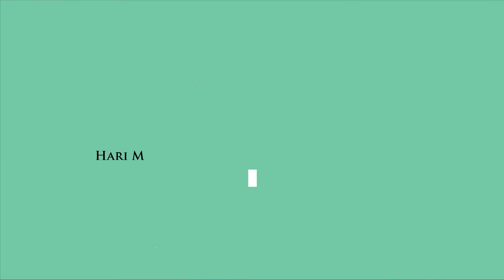Mazmur Tanggapan Puji Syukur 837 - Minggu Biasa XIV - 4 Juli 2020, Maria Delfina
Ayat oleh Pemazmur :
1. Tuhan adalah Raja, Ia berpakaian kemegahan, Tuhan adalah Raja, dan kekuatanlah ikat pinggang-Nya.
2. Sungguh, telah tegaklah dunia, tidak lagi goyah! Takhta-Mu tegak sejak dahulu kala, dari kekal Engkau ada.
3. Peraturan-Mu sangat teguh, ya Tuhan yang abadi. Bait-Mu berhiaskan kekudusan, ya Tuhan, sepanjang masa.

Dibawakan oleh Maria Delfina

Mari saudara-saudari terkasih dimanapun berada, Berdonasi untuk Pembangunan Gereja Katolik Paroki Santo Joseph Tanjung Balai Karimun
Cara berdonasi:
1. Silahkan  bantu kami dengan mengirimkan donasi ke Rekening BCA atas nama Panitia Pembangunan Gereja Katolik Santo Joseph Tanjung Balai Karimun, untuk mata uang Rupiah melalui BCA 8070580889, bentuk Dollar Singapura melalui BCA 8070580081.
2. Berbentuk Uang Digital yakni Paypal melalui akun paypal parokisantojosephkarimun (at) gmail (dot) com dan santojosephkarimun (at) gmail (dot) com.
3. Berdonasi di Halaman Website paroki dengan mengunjungi
4. Berdonasi diwebsite penggalangan dana di Kitabisa.com dengan mengunjungi

Atau dapat berdonasi melalui Lembaga lain yang ditunjuk.